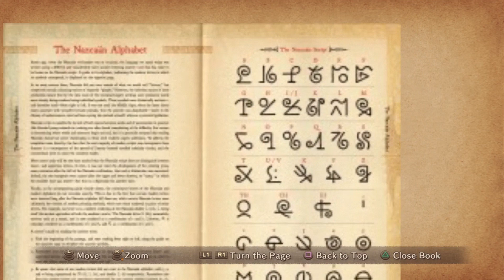Lets Play Ni No Kuni Wrath Of The White Witch Part 2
Off to another world!